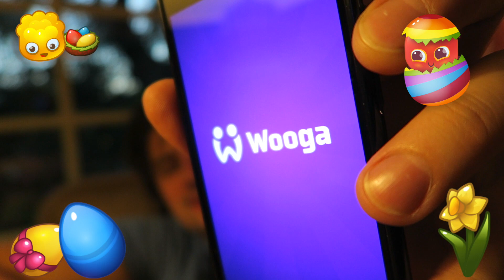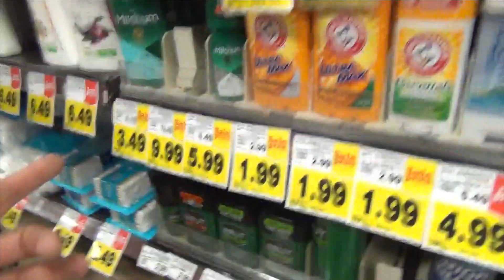Missing the Family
Johns spends the day cleaning, napping, and playing jelly splash.

Download the game and start collecting the Easter items and take advantage of the Easter sales!

Print the Jelly Easter Egg take a picture showing us where you hid it for the Easter egg hunt using EasterJellyHunt and @jellysplashofficial for Instagram or @jellysplash for Twitter. The Jellys will select 5 WINNERS from the best entries!

This is the camera we use to Vlog!

Johns SnapChat:
NikkiandJohn